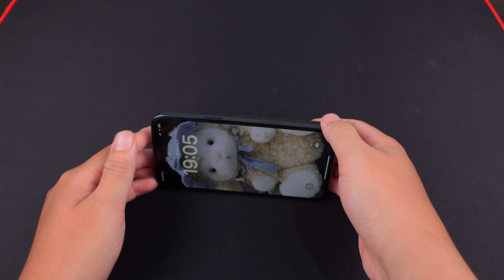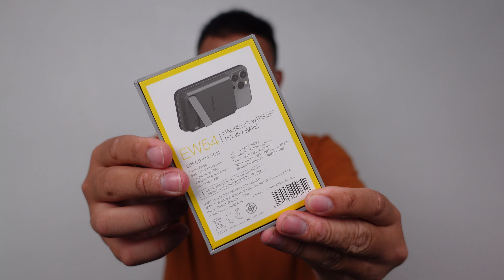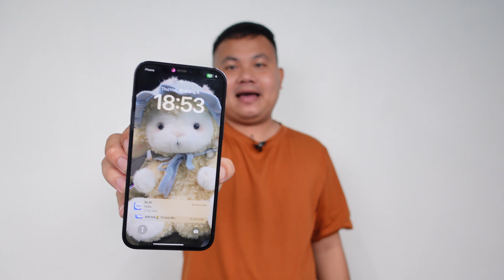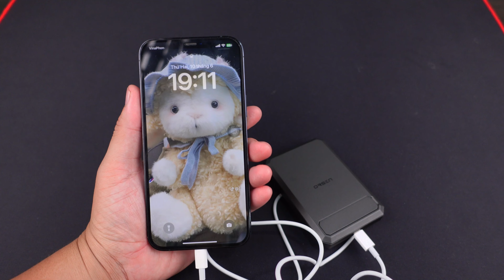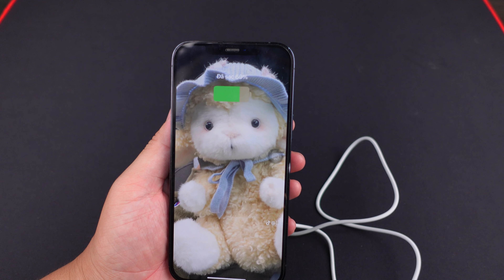Orsen Eloop EW54 - Sạc Không Dây Magsafe, Dung Lượng 10000mAh, PD 20W